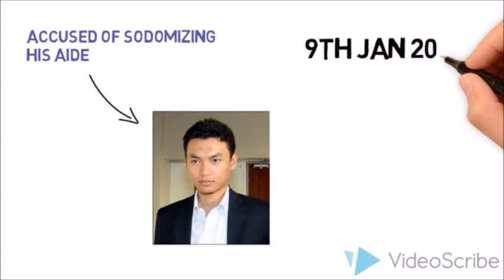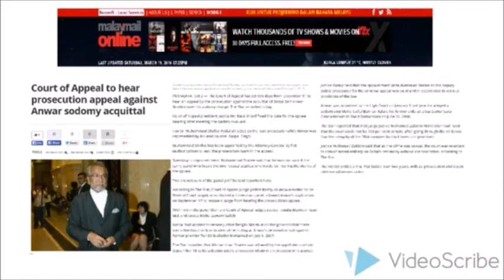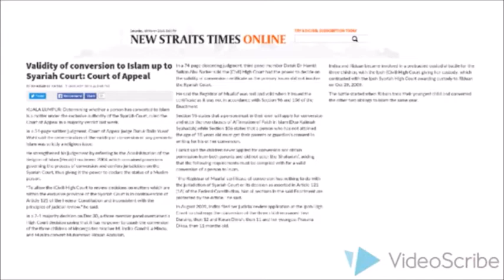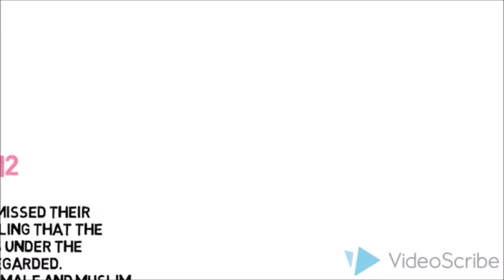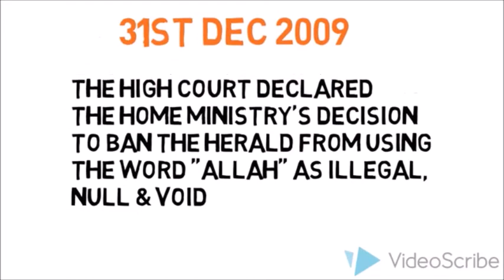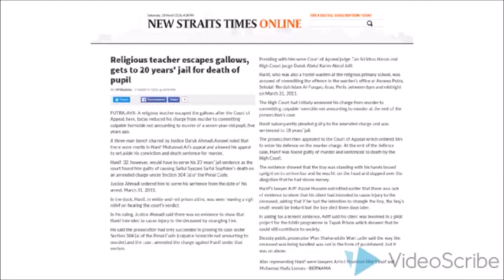5 Cases in Malaysian Court of Appeal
I made this video for my Law assignment. Do credit me if you use the video for your presentation.